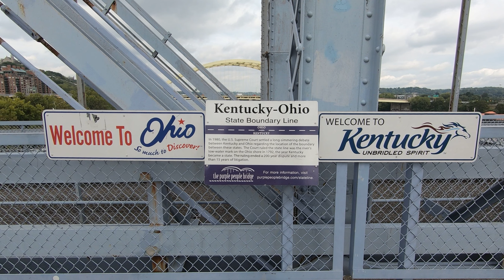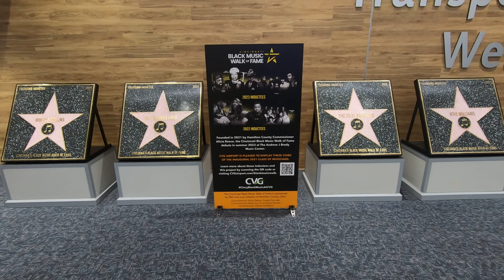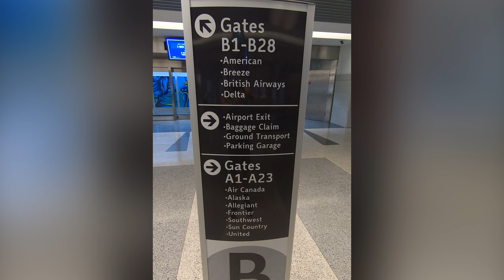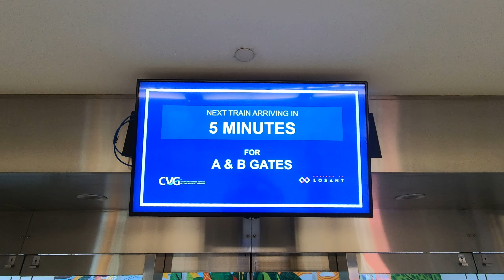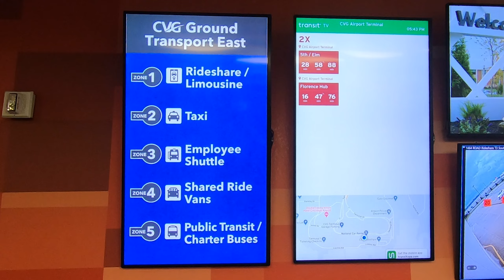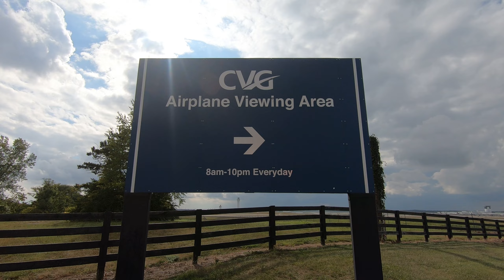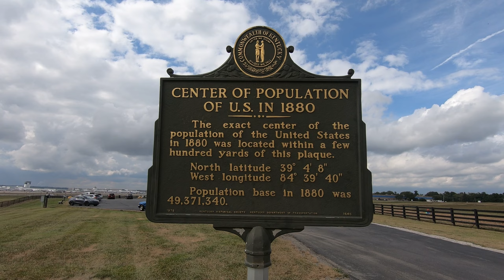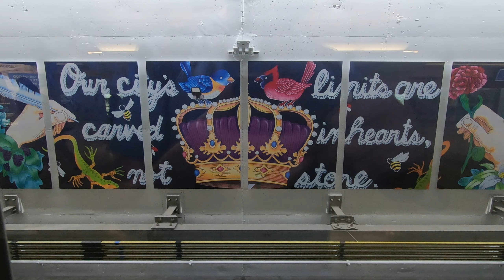The Complete Airport Guide and Tour - Cincinnati International Airport (CVG)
Thanks for joining me on this guide to Cincinnati/Northern Kentucky International Airport! This airport serves Cincinnati, Ohio, but unusually, it's located in Kentucky. CVG offers dozens of destinations, including several international flights. While formerly a significant base for Delta, CVG has evolved into a multi-purpose airport, where both passengers and cargo can take to the sky!

I do a lot of original research while preparing these videos, so please leave a comment below if you have questions about the tour or navigating the airport, and I'll do my best to answer them! Or, share your own thoughts and experiences about CVG! The contents of this video are accurate as of their publication, but may be subject to change permanently or temporarily without notice.

Finally, let me know where you'd like to see next!

Please travel safely!

The contents of this video and its production are not endorsed by any entity portrayed therein, and none of those entities provided any input or compensation in the production of this video. All material provided in this video is subject to change, permanently or temporarily, without notice.

Thumbnails illustrated by my artist wife, Beth!

00:00 - Intro
01:00 - Airlines and Destination Overview
03:40 - Landside Terminal and Airside Concourses
06:00 - Arrivals and Ground Transportation
08:15 - Planespotting
09:30 - Airport Exhibits and Art
10:00 - Summary and Conclusion
11:00 - End Screen

Thanks again for watching, and keep moving forward!

Equipment Used
GoPro Hero 7 Black
FeiyuTech G6 Gimbal
Nikon D3200
TechSmith SnagIt
IrfanView
Audacity

Music
Habits - Duckmaw
I Can Hear It, I Can See It - Ava Low
Nonfigurative - Voodulce
Urchin - Bonsaye